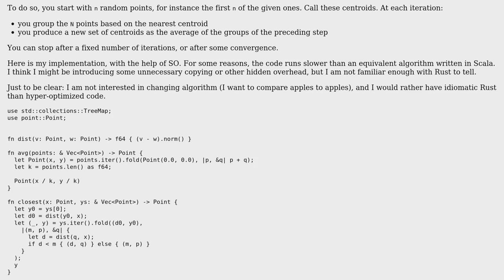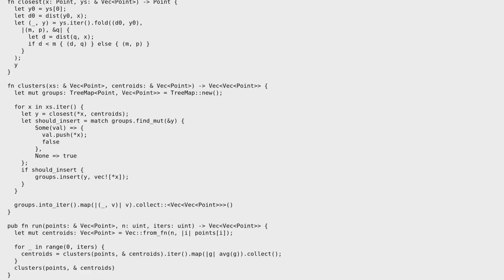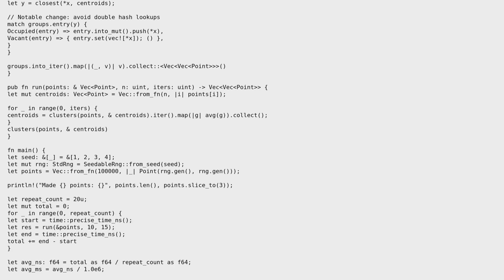K-Means in Rust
With thanks & praise to God, and with thanks to the many people who have made this project possible! | Content (except music & images) licensed under CC BY-SA | Music | Images & others | With thanks to user Shepmaster user Jamal user Andrea and the Stack Exchange Network Trademarks are property of their respective owners. You are responsible for your own actions.